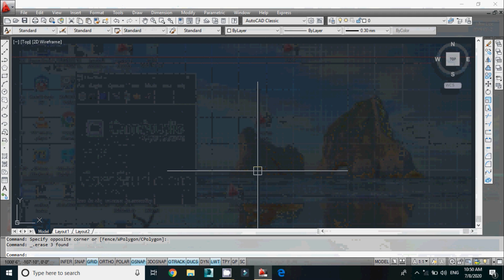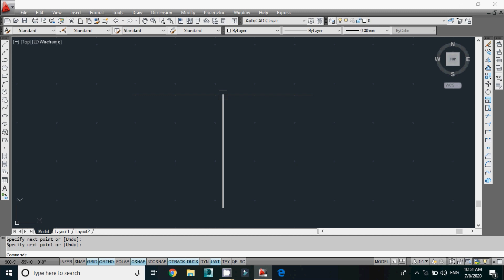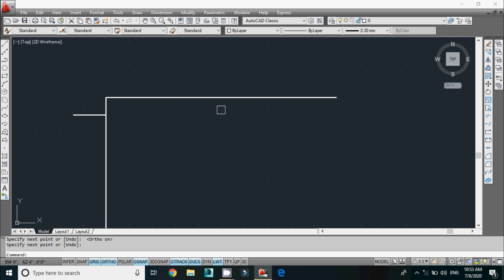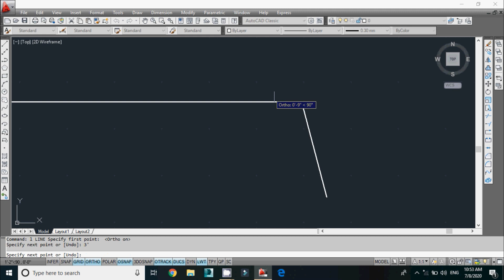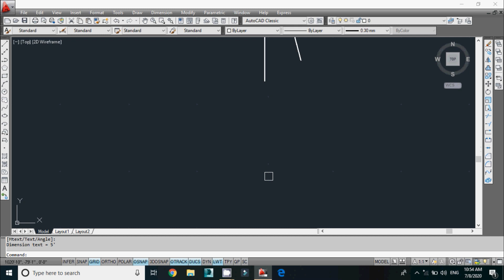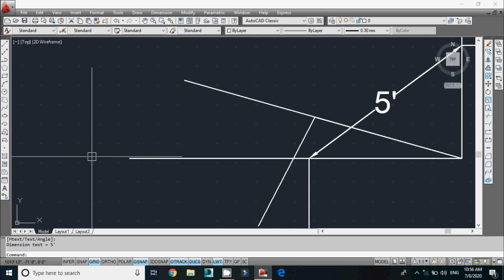MAKAAN KO SIDHA KESE KERE || STRAIGHT LINE HOUSE || HOUSE KO GUNEA ME KESE KERE || GHER KI LINING